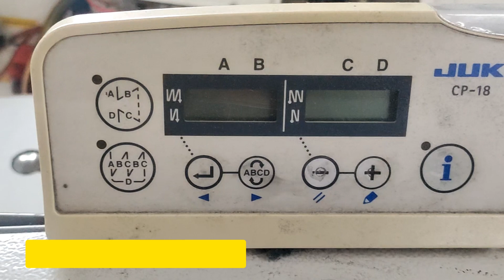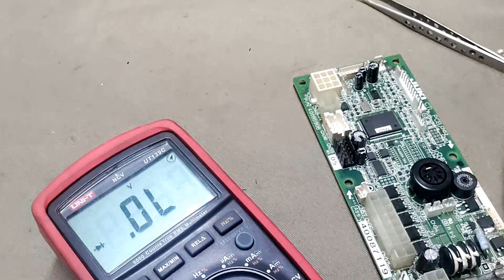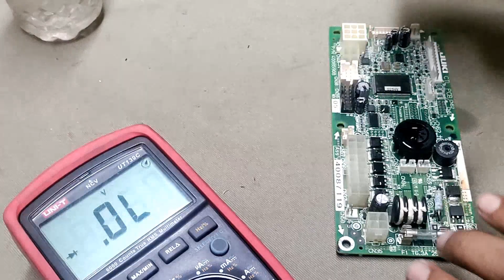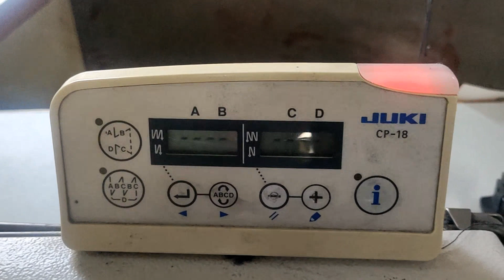juki control box repair,juki DDL-8700-7 error-809 খুব সহজে সমাধান করুন,